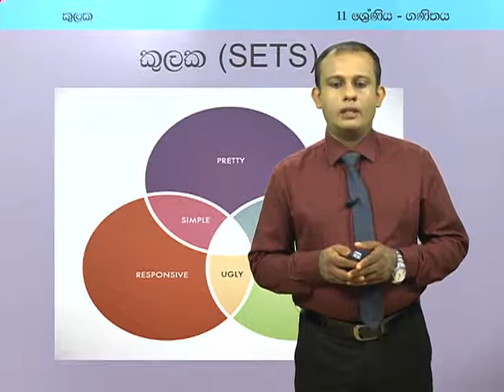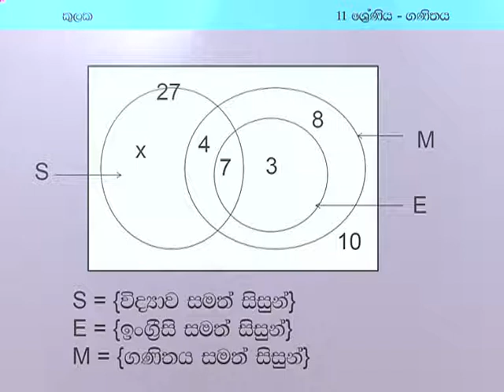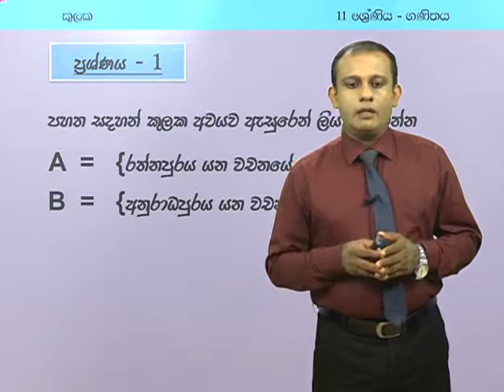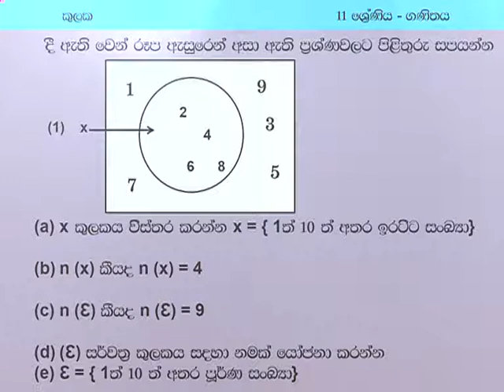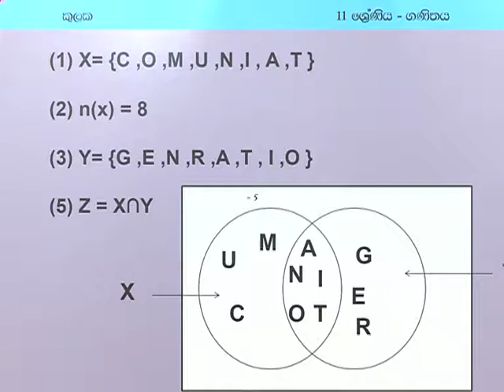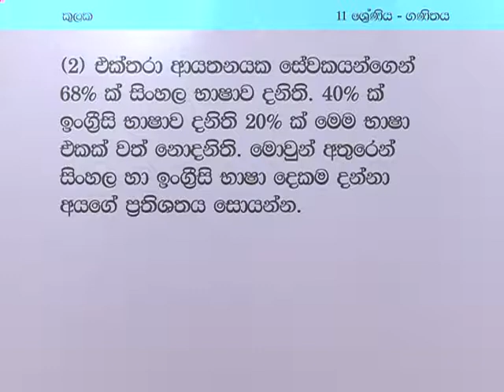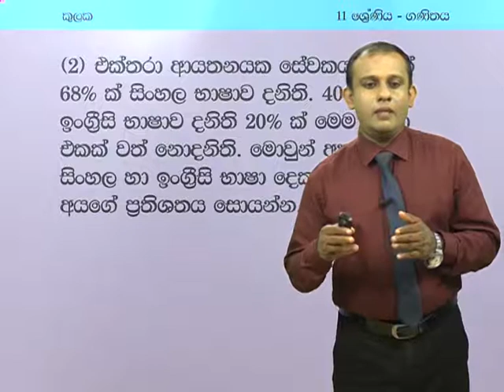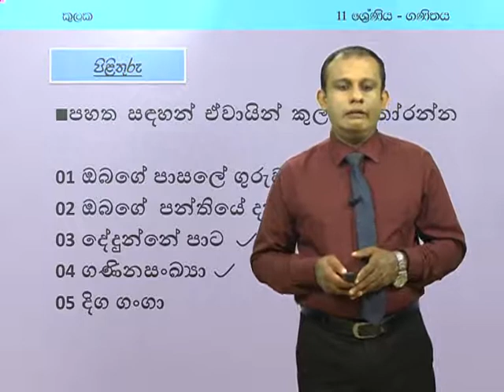කුලක තුනක් ඡේදනය